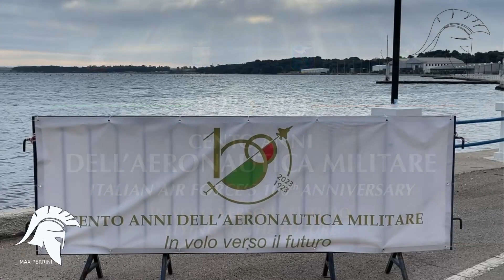TARANTO - I CENTO ANNI DELL'AERONAUTICA MILITARE ITALIANA - ESIBIZIONE DI CINZIA TEDESCO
La cantante tarantina Cinzia Tedesco, trapiantata a Roma e con grandi radici in Aeronautica delizia con un inedito "Va Pensiero"
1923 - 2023 - Oggi 28 Marzo si festeggia in tutta Italia il Centenario di  fondazione della nostra gloriosa Arma Azzurra, l'Aeronautica Militare Italiana. A Taranto presso la Scuola Volontari dell'Aeronautica Militare SVAM in via Rondinella, una cerimonia molto significativa per onorare questo storico giorno. Accolte dal Comandante della Scuola Col. Claudio Castellano, sono intervenute le Autorità Civili e Militari, le Associazioni d'Arma, gli alunni delle scuole della nostra città.
Dopo l'alza bandiera e la deposizione di una corona d'alloro in onore dei nostri caduti benedetta da mons. Filippo Santoro, sono stati letti dal Colonnello Comandante della Scuola Claudio Castellano i  vari messaggi, quello del presidente della Repubblica Sergio Mattarella, del Ministro della Difesa Guido Crocetto, del Generale di Squadra Aerea Luca Goretti, Capo di Stato Maggiore dell’Aeronautica.
La cerimonia è stata accompagnata da diversi brani musicali eseguiti dagli alunni del Liceo Musicale “Archita" diretti dal Maestro Paolo Battista.
E' seguita la visita alla scuola da parte di numerosi cittadini, che hanno potuto effettuare un Tour guidato dell’Idroscalo “L. Bologna” all’interno della SVAM con mostra storico-fotografica e proiezione, in tempo reale, della cerimonia nazionale alla presenza del Signor Presidente della Repubblica presso la Terrazza del Pincio in Roma..